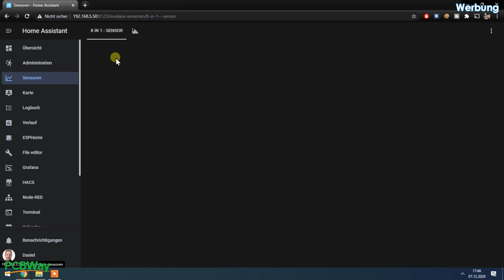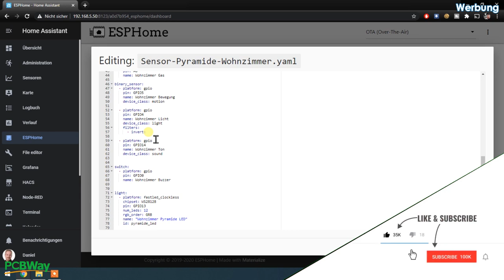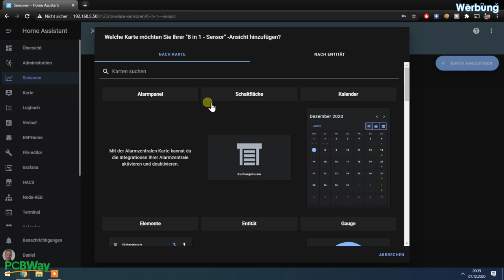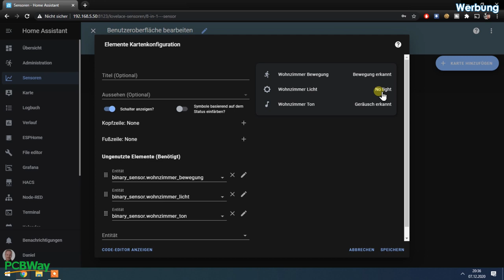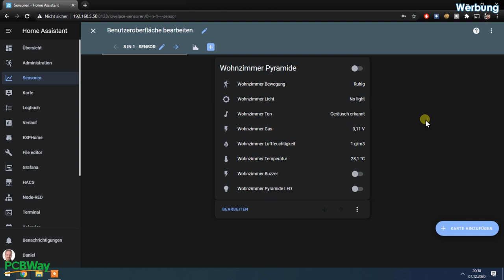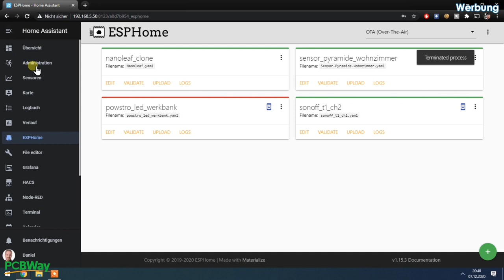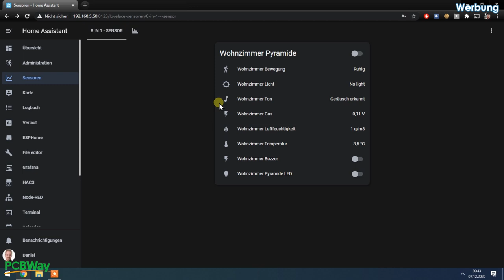8 in 1 Sensor für Home Assistant mit NodeMCU und ESPHome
In diesem Video möchte ich euch meinen 8 in 1 Sensor für Home Assistant vorstellen.
Für das Projekt habe ich vom Gehäuse über das Programm bis zur Platine alles erstellt und wie immer für euch kostenlos zur Verfügung gestellt.
Der Sensor beinhaltet Temperatur, Luftfeuchtigkeit, Luftqualität(Gas), Helligkeit, Geräuscherkennung, Bewegungsmelder, Alarm-Pieper und eine RGB-LED Beleuchtung.

Video Inhalt:
00:00 - Einleitung
01:03 - Die Platine
03:32 - Benötigte Bauteile
05:23 - Platine verlöten
10:03 - Sensoren, Buzzer und Neopixel-Ring verlöten
14:55 - Das Gehäuse vorbereiten
17:22 - Bauteile ins Gehäuse montieren
23:32 - ESPHome Programm auf NodeMCU flashen
30:37 - NodeMCU auf Platine montieren und Gehäuse verschrauben
31:53 - Sensoren in Home Assistant einbinden
35:23 - ESPHome: Invert Filter

Stöbert einfach mal durch meine Amazon Empfehlungen: